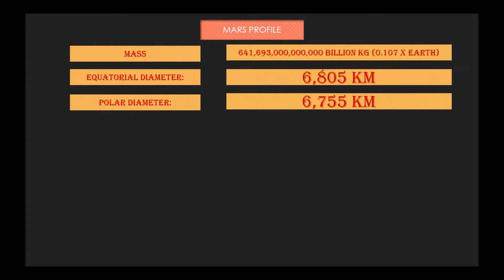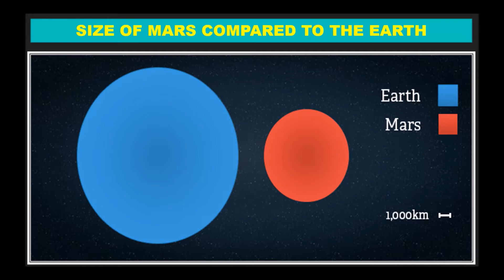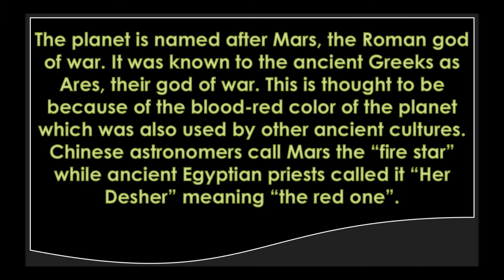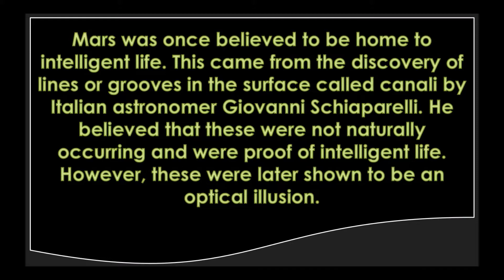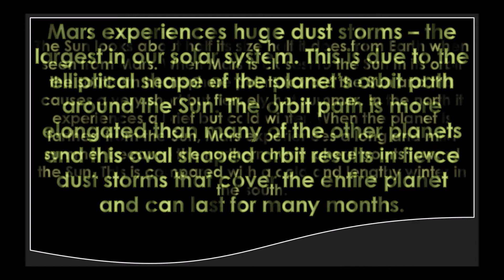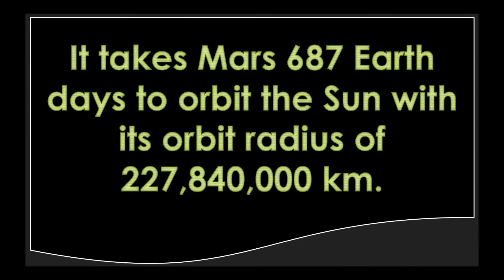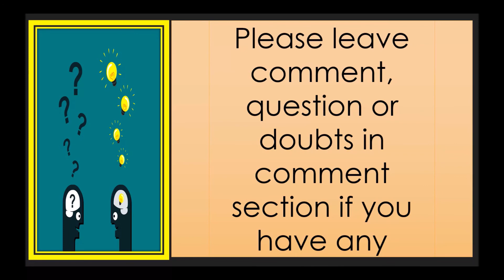THE PLANET MARS & IT’S FACTS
Hello Viewers,

School Studies proudly presents a Social Science video for children.

Today we will discuss about THE PLANET MARS & IT’S FACTS.
Mars is the fourth planet from the Sun and last of the terrestrial planets. Like the rest of the planets in the solar system (except Earth), Mars is named after a mythological figure - the Roman god of war. In addition to its official name, Mars is sometimes called the Red Planet because of the brownish-red color of its surface. Mars is the second smallest planet in the solar system behind Mercury.

Mars is the fourth planet from the Sun and last of the terrestrial planets and is around 227,940,000 km from the Sun.

The planet is named after Mars, the Roman god of war. It was known to the ancient Greeks as Ares, their god of war. This is thought to be because of the blood-red color of the planet which was also used by other ancient cultures. Chinese astronomers call Mars the “fire star” while ancient Egyptian priests called it “Her Desher” meaning “the red one”.

Mars was once believed to be home to intelligent life. This came from the discovery of lines or grooves in the surface called canali by Italian astronomer Giovanni Schiaparelli. He believed that these were not naturally occurring and were proof of intelligent life. However, these were later shown to be an optical illusion.

The tallest mountain known in the solar system is on Mars. Olympus Mons is a 21 km high and 600 km diameter shield volcano that was formed billions of years ago. Scientists have found a lot of recent evidence of volcanic lava which suggests Olympus Mons may still be active. It is the second highest mountain in the entire solar system, topped only by the Rheasilvia central peak on the asteroid Vesta, which is 22 km high.

Mars experiences huge dust storms – the largest in our solar system. This is due to the elliptical shape of the planet’s orbit path around the Sun. The orbit path is more elongated than many of the other planets and this oval shaped orbit results in fierce dust storms that cover the entire planet and can last for many months.

The Sun looks about half its size half it does from Earth when seen from Mars. When Mars is closest to the Sun in its orbit the southern hemisphere points toward the Sun and this causes a very short but fiercely hot summer. In the north it experiences a brief but cold winter. When the planet is farthest from the Sun, Mars experiences a long and mild summer because the northern hemisphere points toward the Sun. This is compared with a cold and lengthy winter in the south.

With the exception of Earth, Mars is the most hospitable to life – a number of space missions are planning for the next decade the further increase our understanding of Mars and when it has the potential for extraterrestrial life, as well as whether it may be a viable planet for a colony.

Mars has seasons like Earth, but they last twice as long. This is because Mars is tilted on its axis by about 25.19 degrees, which is similar to the axial tilt of the Earth (22.5 degrees).

The orbit of Mars is the most eccentric of the eight planets. This means it is the least circular orbit path of the planets.

Mars does not have a magnetic field – although there are some scientists that believe it did have a magnetic field somewhere around 4 billion years ago.

You can also follow the channel “School Studies”